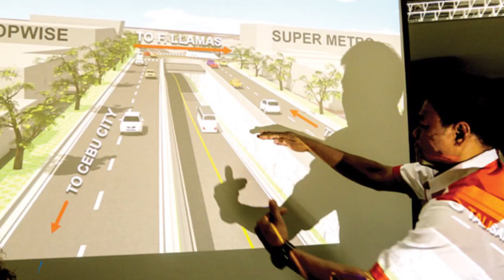SunStar Lite On, June 1, 2017 | 11 a.m. update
Maayong adlaw mga higala. Here are the latest stories sa SunStarLiteOn karong adlawa, June 1, 2017.

Mga estorya karong adlawa:
1. Traffic rerouting sa N. Bacalso Ave. ipahigayon
2. Studying tips in public places
3. Richard Gutierrez on network transfer: 'I'll be stupid to refure'